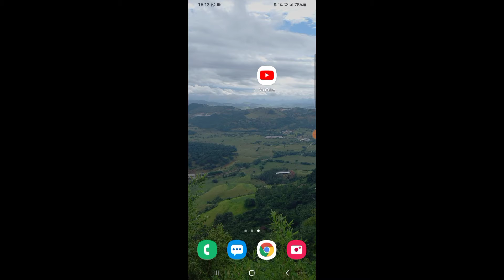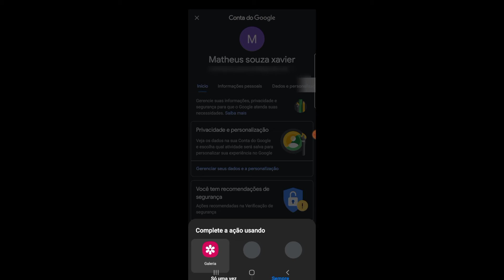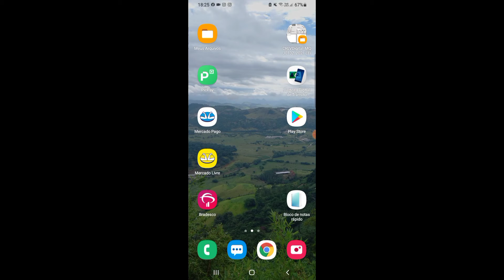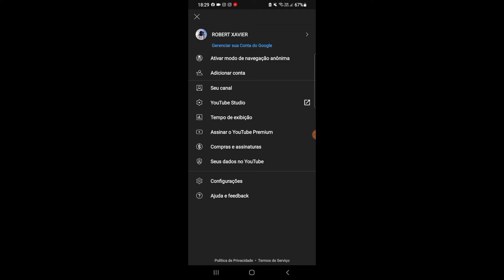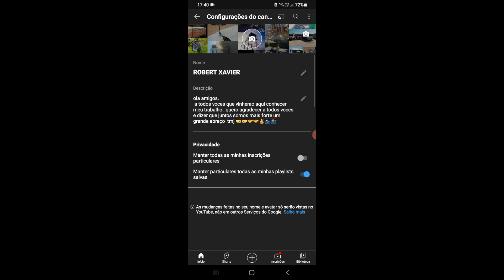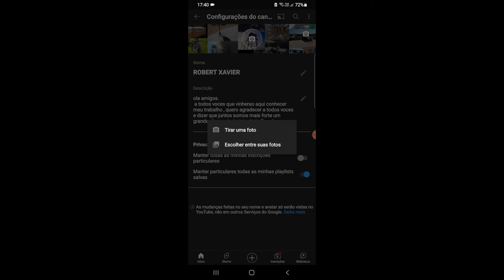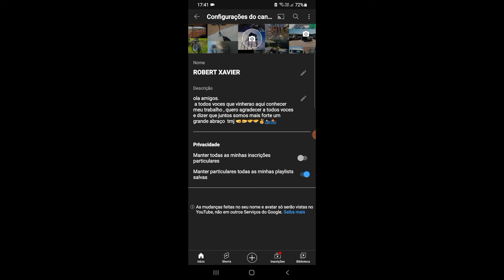COMO TROCAR A CAPA E A FOTO DO PERFIL DO YOUTUBE, PELO CELULAR #2021